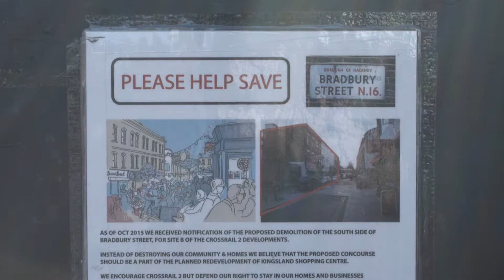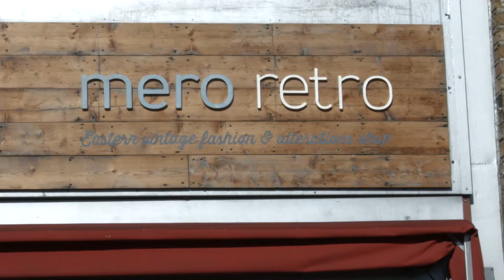Dalston shopkeepers ‘in limbo’ as Crossrail 2 route gets green light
Ro Rai of Mero Retro talks about othe changes the building of Crossrail 2 is bringing to Bradbury Street, Dalston